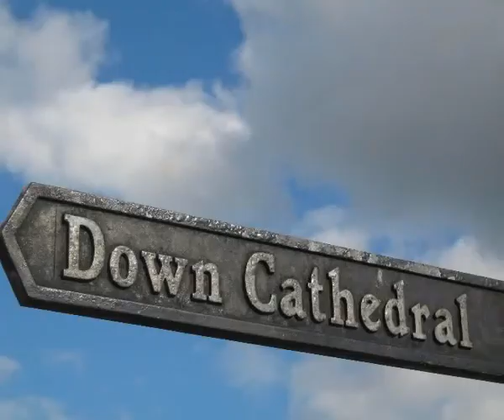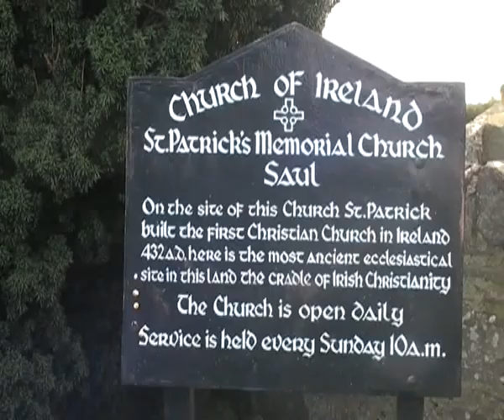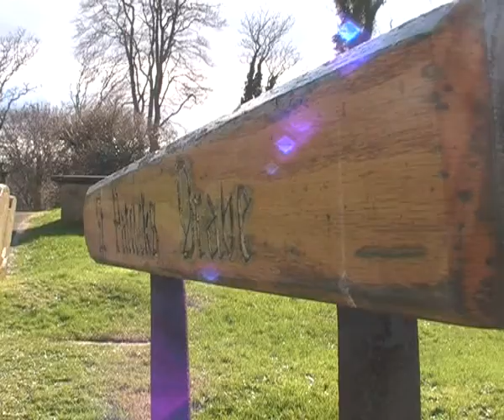St. Patrick's Day Celebrations 2009, Down and Dromore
A video snapshot of theannual St Patrick's Day Celebrations hosted by Right Revd Harold Miller, Bishop of Down and Dromore, a diocese of the Church of Ireland. The celebrations are held in Downpatrick and centre around the historic Saul Church and Down Cathedral.